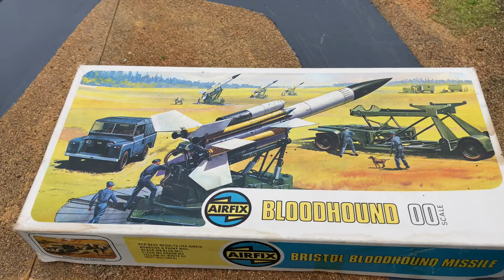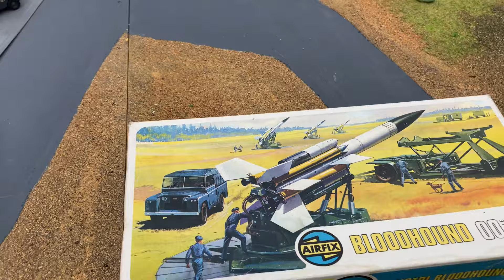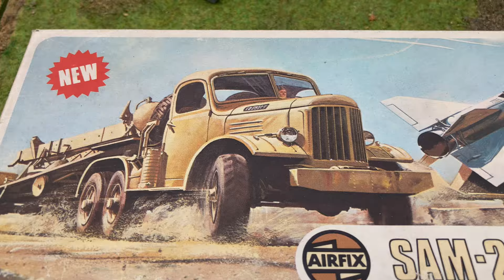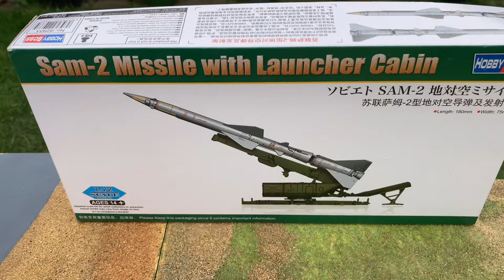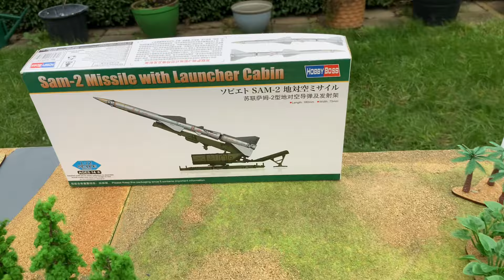Airfix Bristol Bloodhound & Sam-2 Guideline missiles OO/HO scale built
Two surface to air missiles by Airfix. The vintage classic Bristol Bloodhound and the collectible Sam 2 Guideline